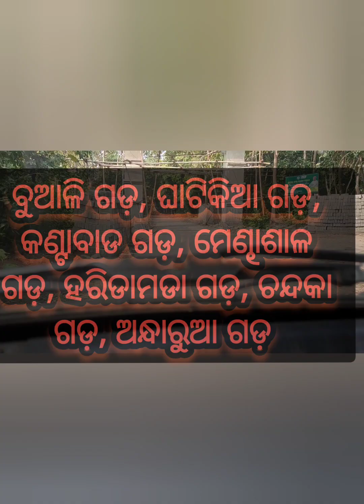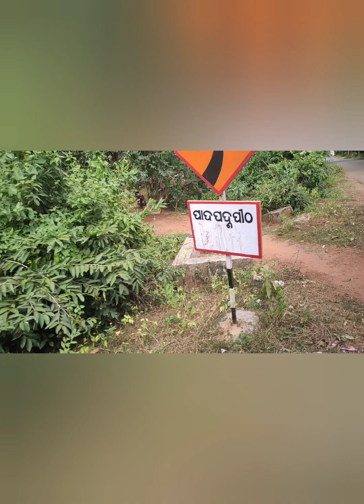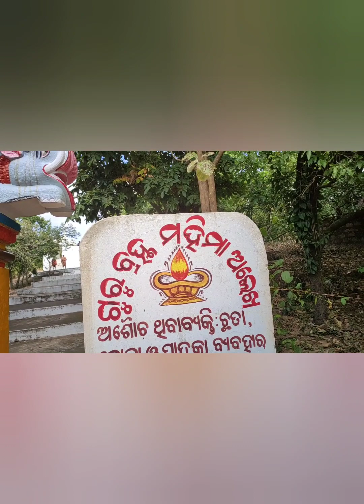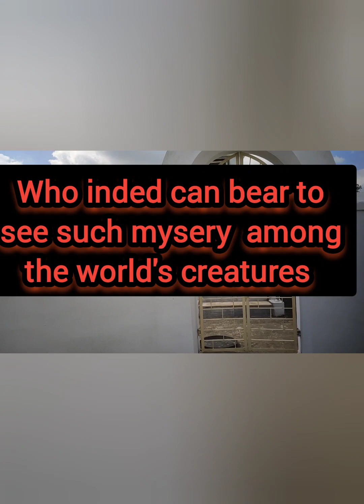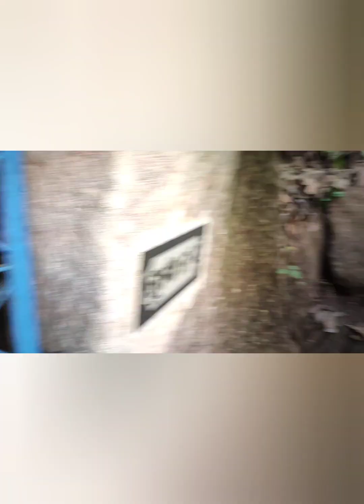ତ୍ରେତୟାରୁ ଶ୍ରୀରାମଙ୍କ ପାଦଚିହ୍ନ#Padapadma#Bhubaneswar#Ram#Mahima Alekh# ମହିମା ଧର୍ମର ପ୍ରବୁଦ୍ଧ ବିହାର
ଭୁବନେଶ୍ବର ଉପକଣ୍ଠ ପାଦପଦ୍ମ ମୁଣ୍ଡିଆରେ ଥିବା ପାଦଚିହ୍ନ କ'ଣ ଭଗବାନ ରାମଙ୍କର ? ଏଇଠୁ କ'ଣ ଖଣ୍ଡଗିରିକୁ ଲମ୍ବିଛି ଗୁପ୍ତ ସୁଡ଼ଙ୍ଗ ?